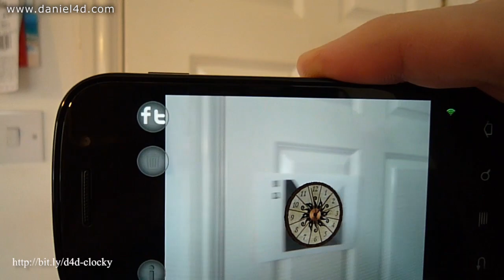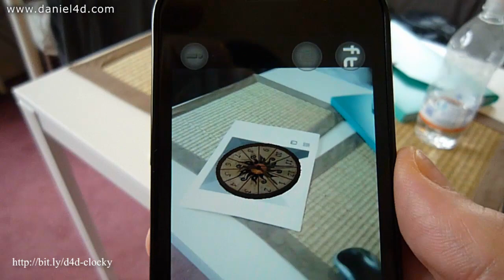3D Old Clock on Aurasma - Nexus S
I've modelled and animated it in Maya and Photoshop, sound effects added in Premiere.